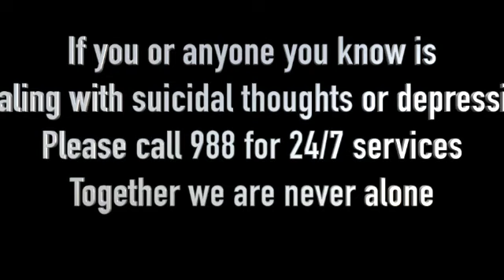A Man called Otto isn’t the movie you think it is!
Here are my thoughts on the latest Tom hanks drama "A man called Otto"